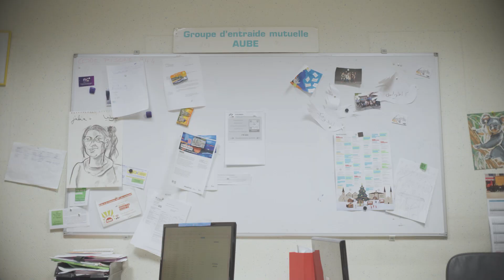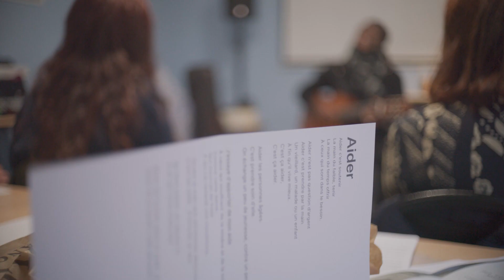Rétablissons nous - 02 - Coup de coeur Ateliers du rétablissement Grand Est 2022 - GEM AUBE